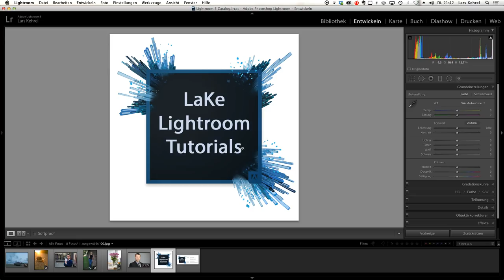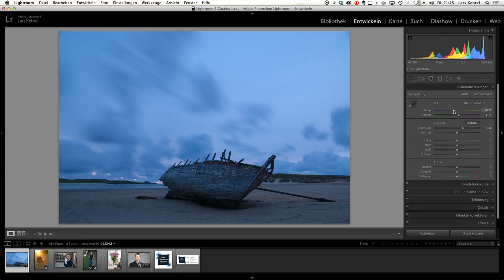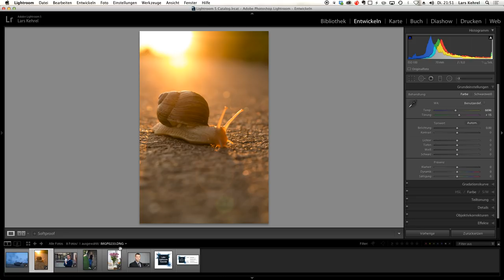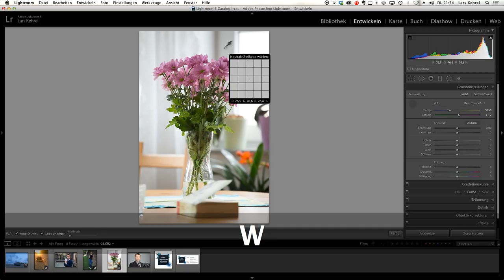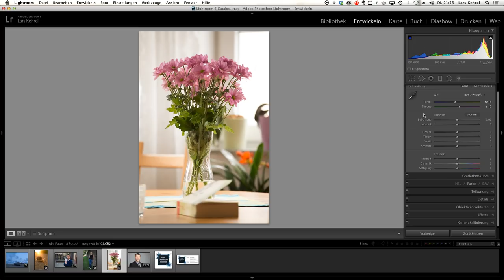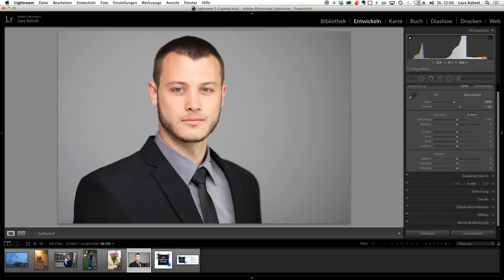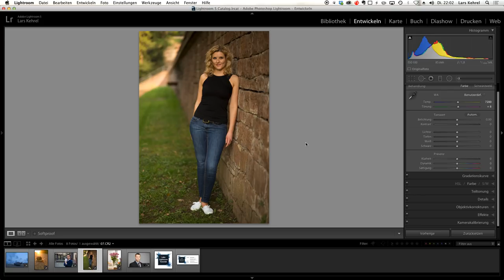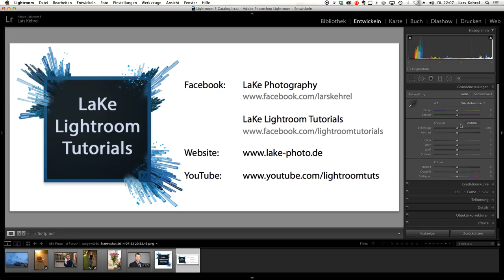LaKe Lightroom Tutorials - Session 01 - Weißabgleich (WB)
Das erste Lightroom Video-Tutorial dreht sich rund um das Thema Weißabgleich. Ich werde in den kommenden Wochen jeweils 1-2 Videos hochladen und alle Grundlagen für die Bildbearbeitung in Adobe Lightroom ausführlich erklären. Ist dieser Teil abgeschlossen, so werde ich mit kompletten Workflow-Viedos fortfahren und mit den vorher gezeigten Techniken nun Bilder vom Anfang bis zum Ende bearbeiten und dies Euch zeigen.

Ich freue mich über Feedback und Fragen!